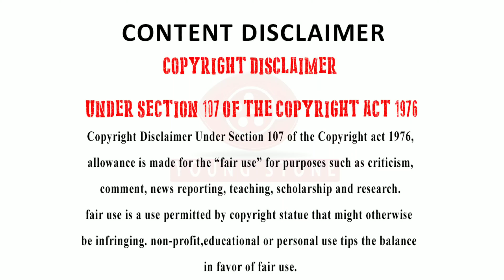🔴Big Boss 4:FIRST ELIMINATION? /Gabriella/Suresh chakravarthy/big boss season 4/daily updates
Hi guys we are back again to share some of the news Trending now.This video is about BIG BOSS UPDATES . Hope u guys get more informative by these video so don’t forget to like share and subscribe our channel and video and also comment your personal opinion in this video comment section. We will be definitely back again  by another updated rending news for u guys till now don’t forget us and stay turned with young stone

STAY TURNED WITH YOUNG STONE MEDIA

NOTE:
We will sure that we a better content and current news about cinema industry. If you guys had any positivity or negativity with our videos pls share that statements in the comment section so that we can change our lows and promote our highs from the upcoming videos.